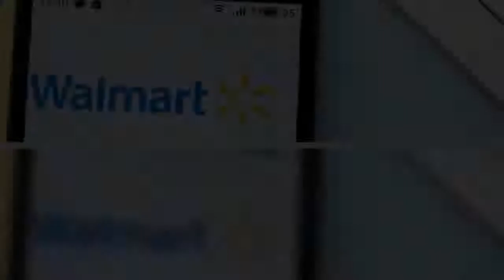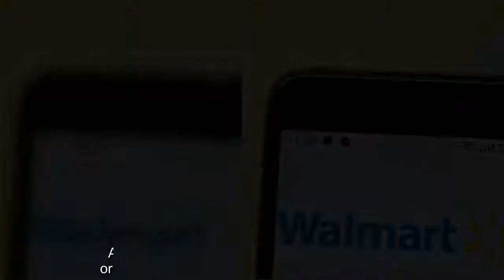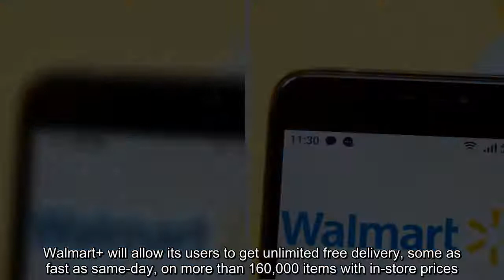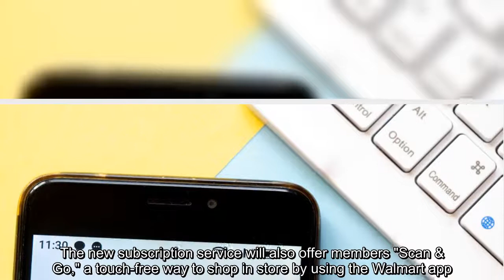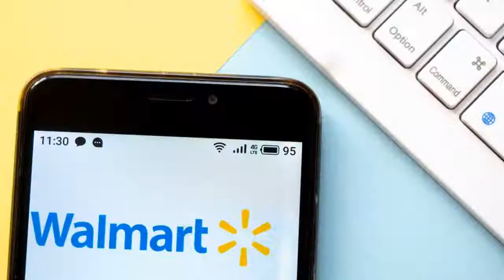✅ The world's largest retailer is moving forward to launch its own paid membership service, called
✅  The world's largest retailer is moving forward to launch its own paid membership service, called Walmart+ on Sept. 15 for $98 per year.